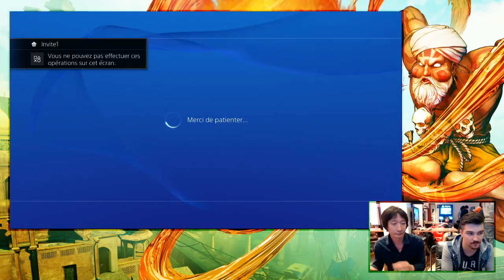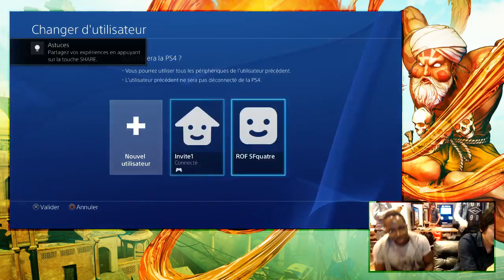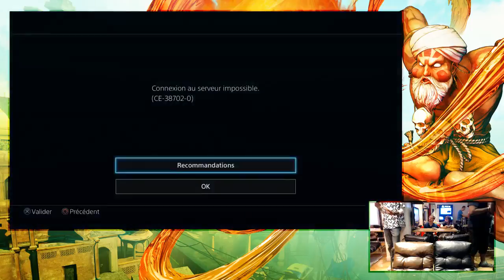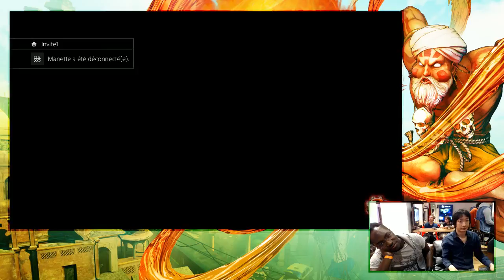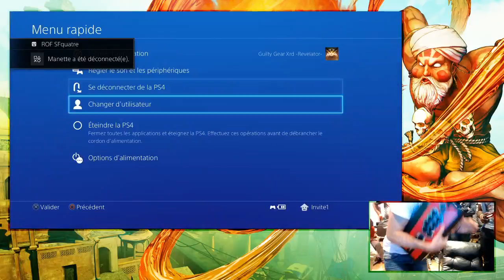Fight & Fury - 4 - Guilty Gear Xrd Revelator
4ème session du Fight & Fury au Reset bar.

à l'honneur Mortal Kombat X et Guilty Gear!